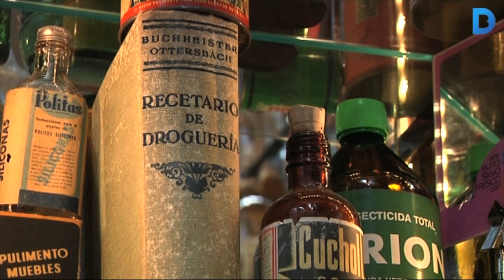Drogueria Rovira, més d'un segle donant servei al barri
Des que es va obrir la Drogueria Rovira al 1910, aquest comerç ha canviat molt. El negoci familiar però, ha sabut evolucionar i adaptar-se a les noves necessitats dels clients. Enguany han rebut un reconeixement més a la seva tasca, el premi a l'establiment comercial de “Barcelona, la millor botiga del món”. Més informació